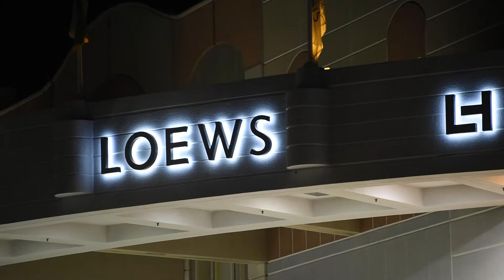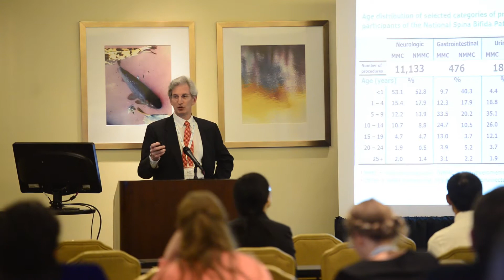Spina Bifida World Congress 2017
The Spina Bifida World Congress was held March 16-19 at the Loews Coronado Bay Resort in San Diego, California. The Conference was a summit of some of the top minds in the medical field who shared their collective knowledge of the disease in the hopes of improving the lives of those who suffer from it